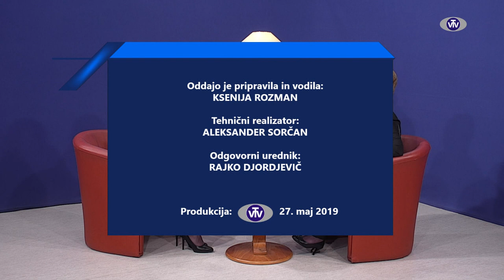Ministrski stol: Andreja Katič, ministrica za pravosodje RS - 27.05.2019